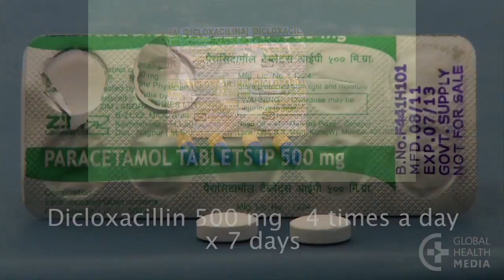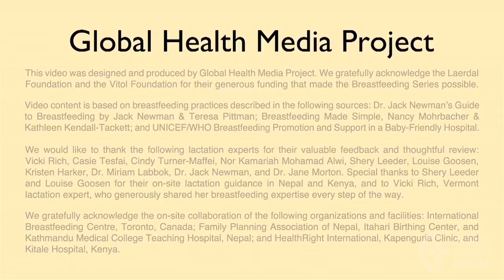Breast Pain (Karen, with Burmese subtitles) - Breastfeeding Series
Breast pain in a breastfeeding mother is commonly caused by one of three problems: engorgement, blocked ducts, or breast infections. This video shows how to evaluate and treat these 3 conditions.